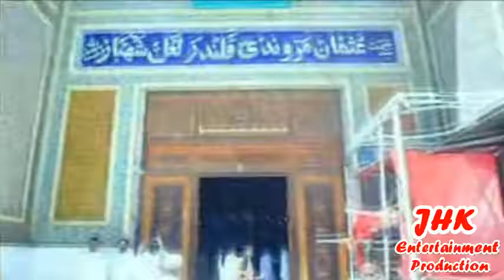Shahbaz Qalandar Jinhen Kehta Hay Zamana...